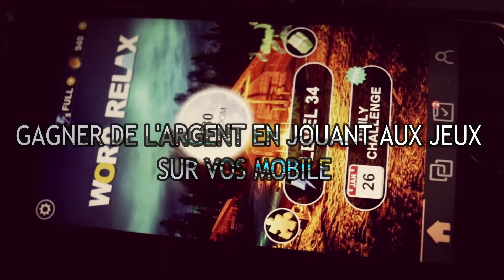Quelques jeux disponible sur Google store et Apple Store 📱 qui te feront de gagner de l’argent 💵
Quelques jeux  disponible sur Google store et Apple Store 📱 qui te permettera de gagner de l’argent 💵 gratuitement

** N1: Lucky Slots

**N2: Word Relax

Accès Liens Jeu Word Relax

Découvrez un nouveau jeu de mots génial!
  C'est Word Relax!